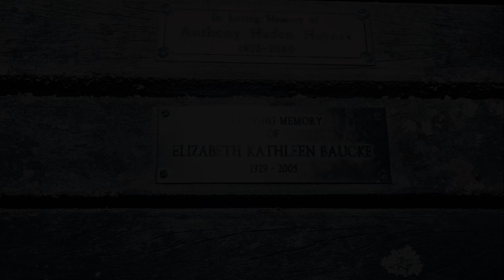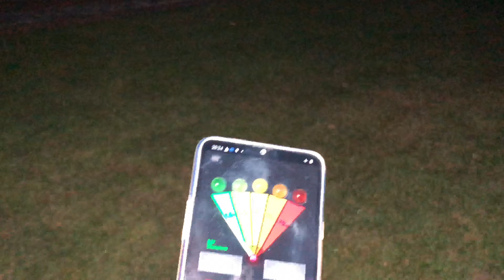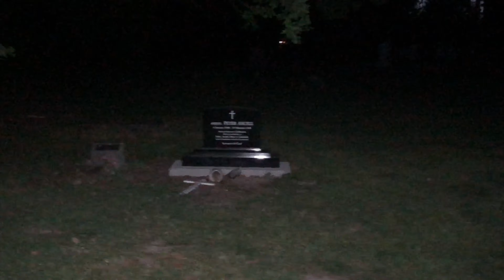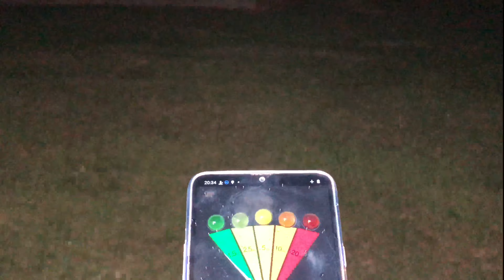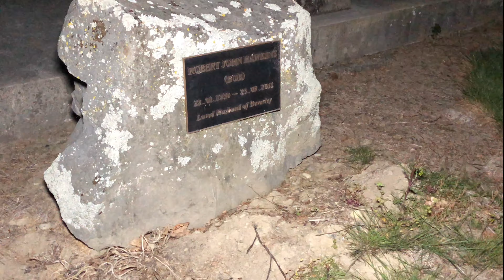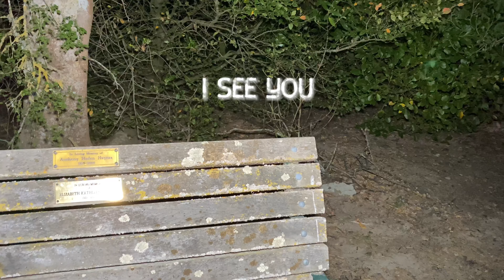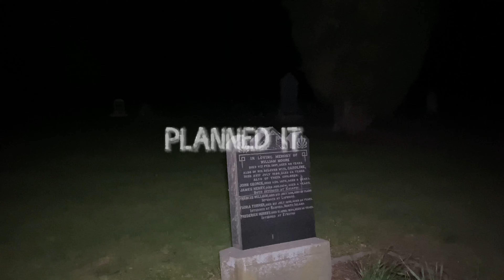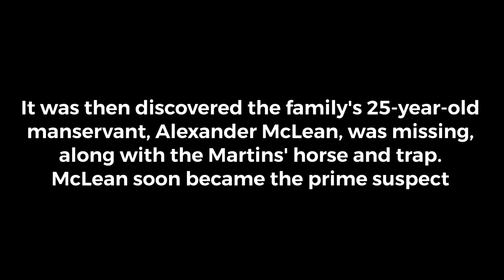🎃HALLOWEEN WEEK EDITION | Exploring Eyreton Cemetery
The meaning of INTERRED:
Burial or interment is a method of final disposition wherein a dead person or non-human animal is placed into the ground, sometimes with objects. This is usually accomplished by excavating a pit or trench, placing the deceased and objects in it, and covering it over.

Burial - Wikipediaen.wikipedia.org › wiki › Burial

Camera's used: iPhone X and iPhone 11 Max Pro

Thumbnail picture by : Justin Owen

Film By: Haus of Gus Paranormal Investigations and VideoLeap